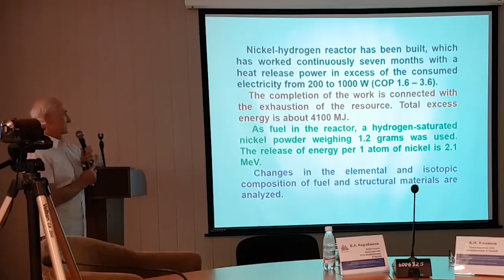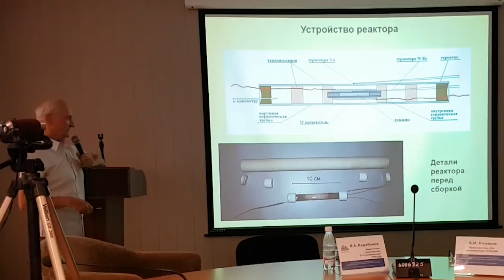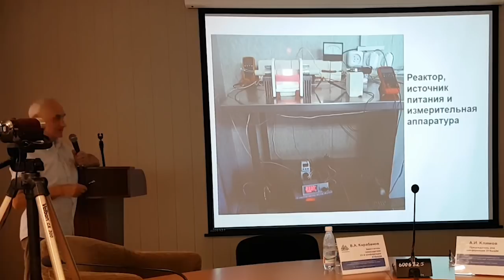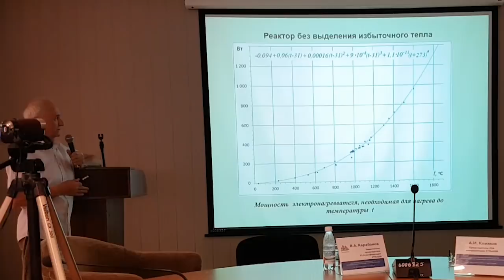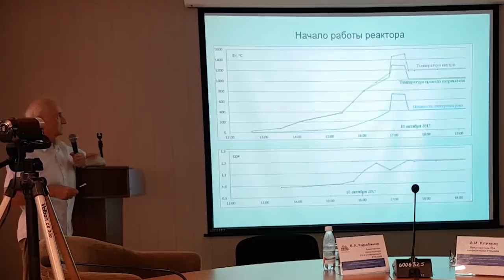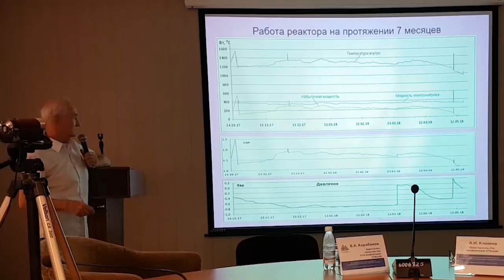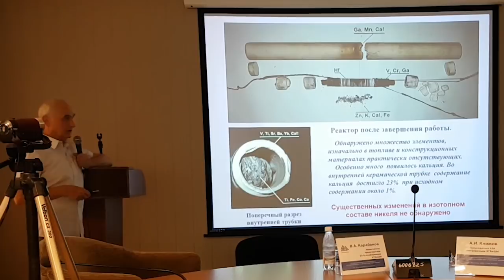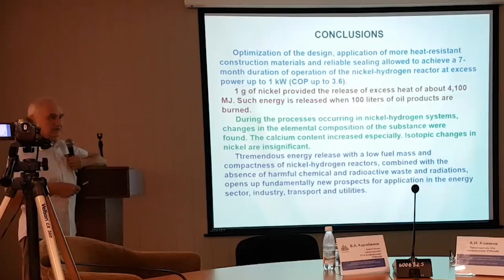Alexander Parkhomov - Sochi, 2018 - 6 month reactor report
Alexander Parkhomov
25th Cold Nuclear Transmutationand Ball Lightning
Sochi, Russia, 2nd October 2018

Report on Ni+H reactor that ran for over 6 months